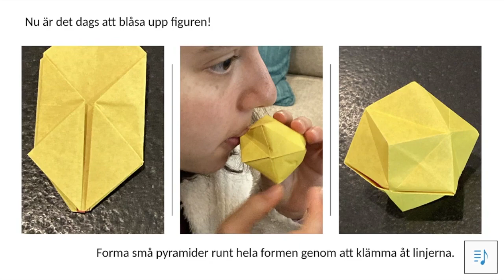JulOrigami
God Jul from Curiosum!!